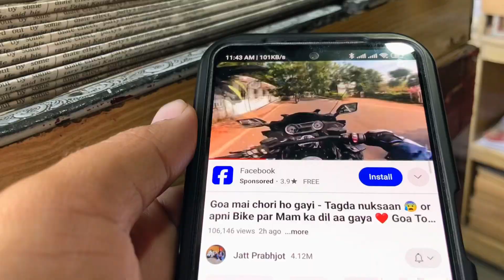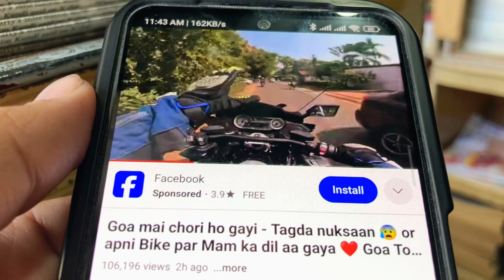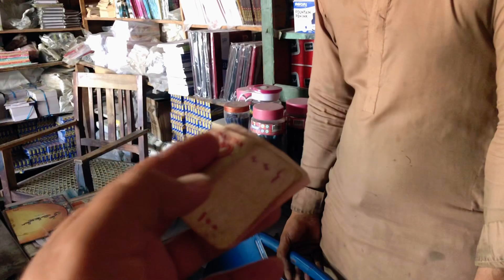MERA STYLE KOHI BHI COPY NAHI KARE GAH || DAILY VLOGS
Welcome to my daily vlog where I take you along on my adventures! In today's episode, join me at unique idea  as I show you what my day was like.

iPhone X
canon 700d
18 55 mm lens
55 250 mm lens
50 mm lens
drone DJI Mavic mini
Mic boya
mic rode
laptop hp

capcut